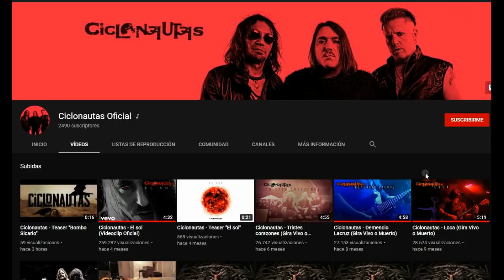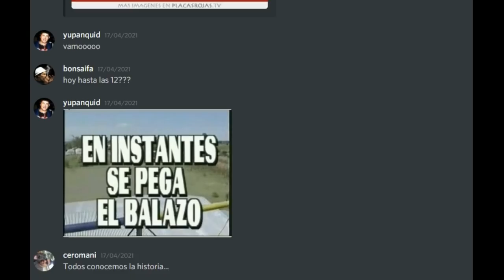🤘la HISTORIA de V8🤘 ((PARTE 1)) - inicia a LUCHA DEL METAL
😎APOYÁ AL CANAL COMPRANDO los PRODUCTOS OFICIALES de CRUEL ROCK en 📣SAE BOBA - San Juan 520 - San Miguel de Tucumán😎
😏Mencionando a CRUEL ROCK obtendrás un importante descuento en la compra de CUALQUIER PRODUCTO de la TIENDA😉